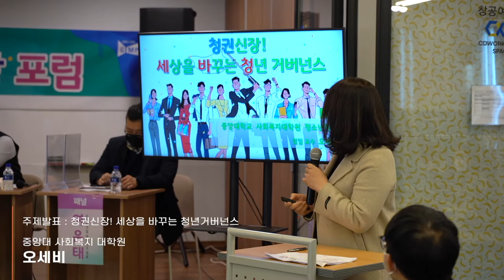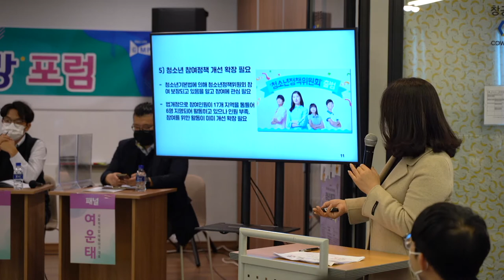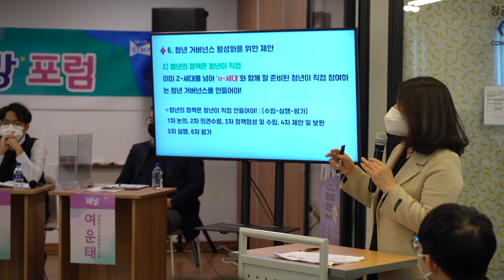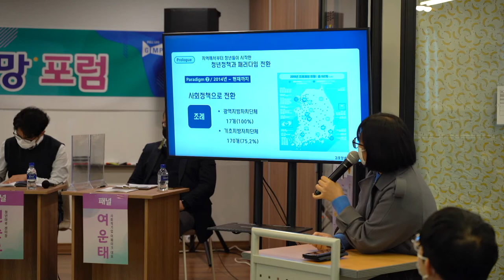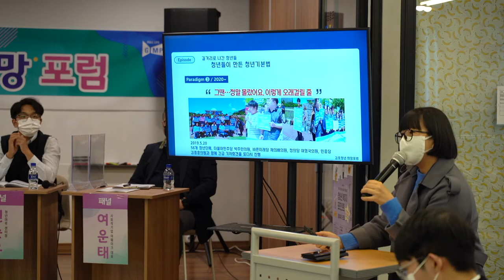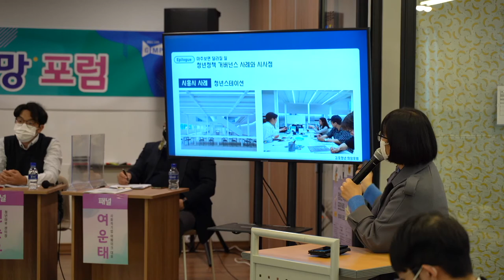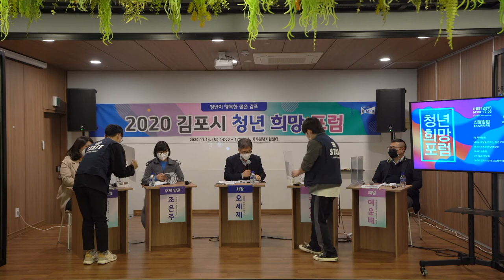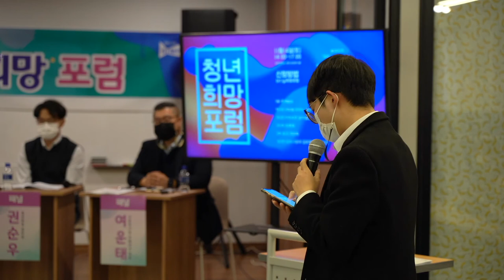2020. 11. 14. (토) 김포청년희망포럼 (Full ver.)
김포시 청년정책의 나아가야 할 방향을 제시하고 김포시 청년들이 바라는 김포를 만들기 위한 『김포청년 희망 포럼』 풀영상입니다.